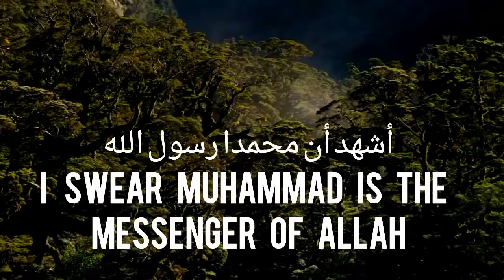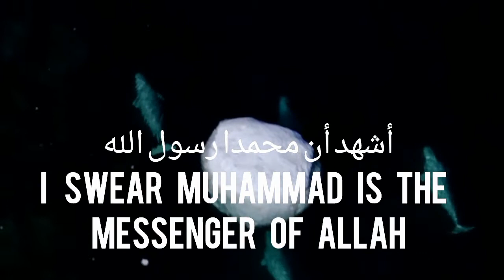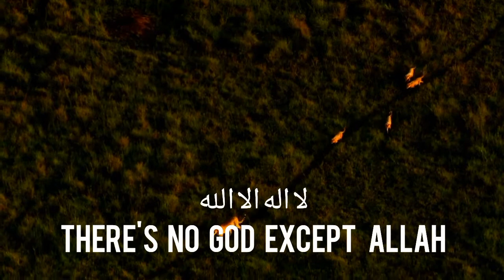Beautiful adzan by Mehdi Yarrahi- for study, mind relaxing and sleep sound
MEHDI YARRAHI ADZAN